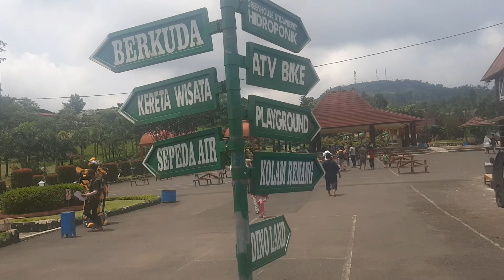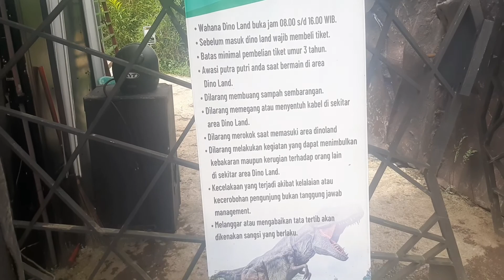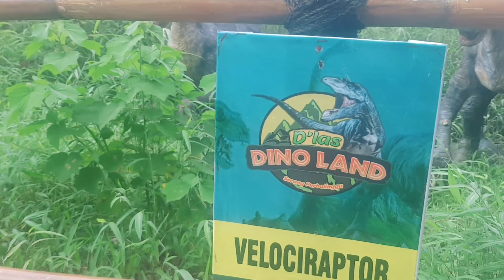DINOSAURUS DI DINOLAND LEMBAH ASRI SERANG PURBALINGGA | D'LAS PART 2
Halooo...
Kali ini cerita keseruan kami saat liburan singkat untuk melihat Dinosaurus di

happy watching

thx.